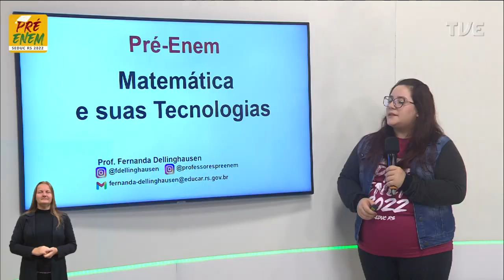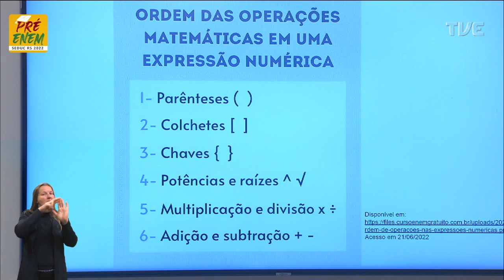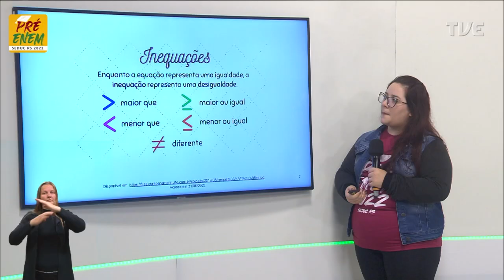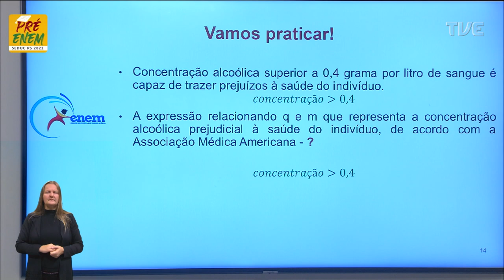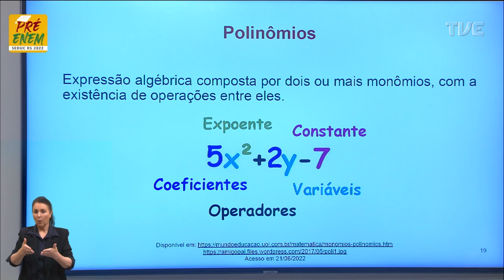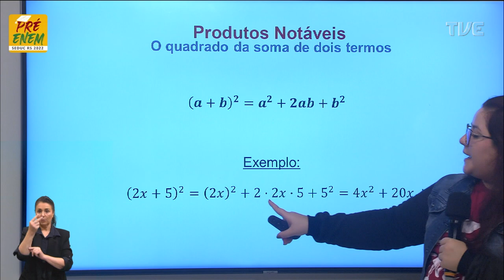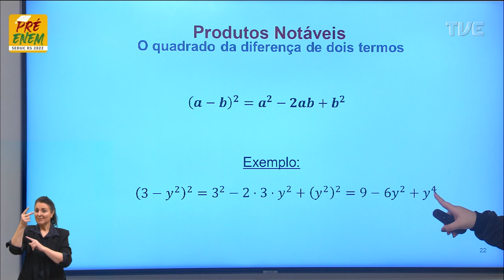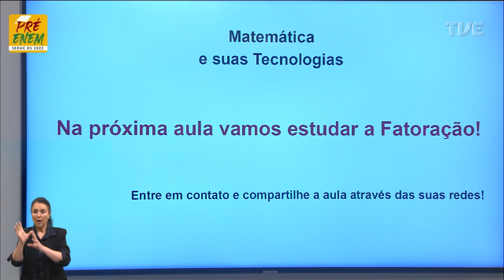Pré-Enem 2022 - Matemática - Aula 28 - Quais são os Produtos Notáveis- 11/07/2022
O QUE VOCÊ ENCONTRA NESSE VÍDEO:

Aula de Matemática com a Profº Fernanda Dellinghausen sobre o tema “Quais são os Produtos Notáveis?”. 📐🧮